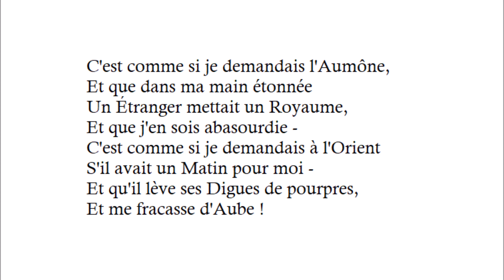C'est comme si je demandais l'Aumône…, Emily Dickinson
lu par Jocelyne Felx
traduction de Françoise Delphy

C'est comme si je demandais l'Aumône,
Et que dans ma main étonnée
Un Étranger mettait un Royaume,
Et que j'en sois abasourdie -
C'est comme si je demandais à l'Orient
S'il avait un Matin pour moi -
Et qu'il lève ses Digues de pourpres,
Et me fracasse d'Aube !

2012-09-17